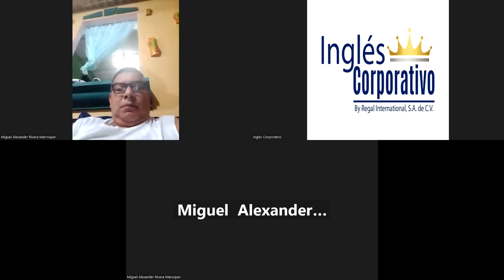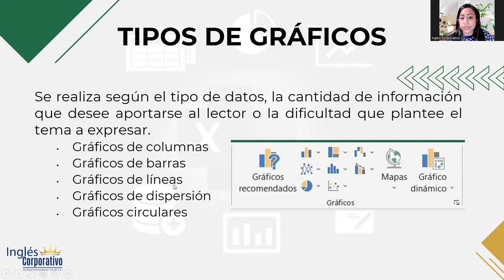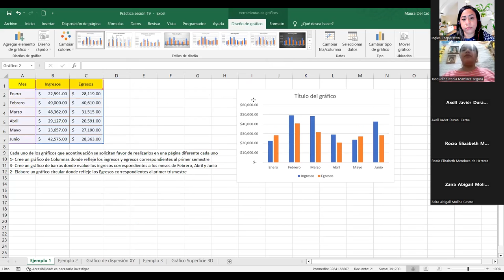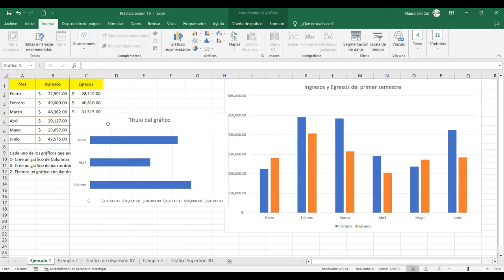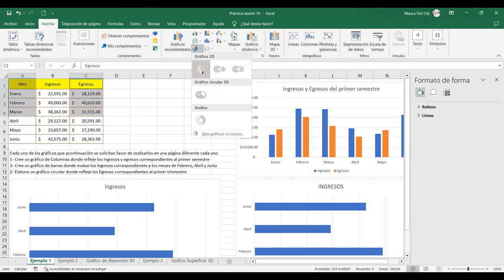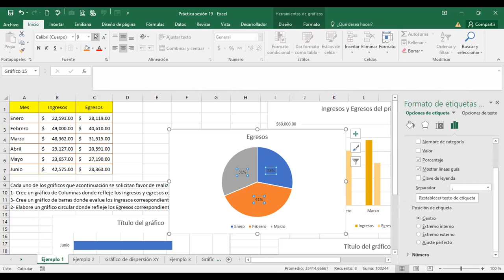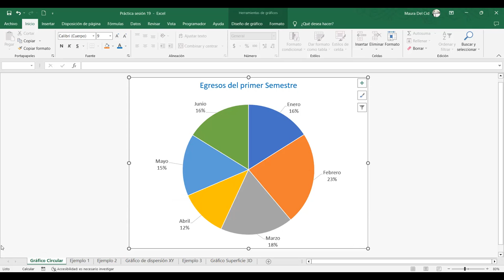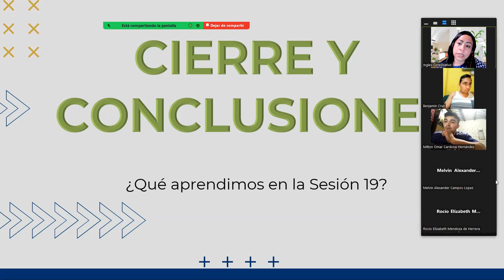Sesión19-28-06-2023-29811-8017-0026/2023-DelCid-Graficas básicas parte 1